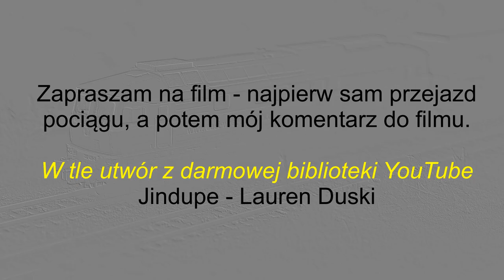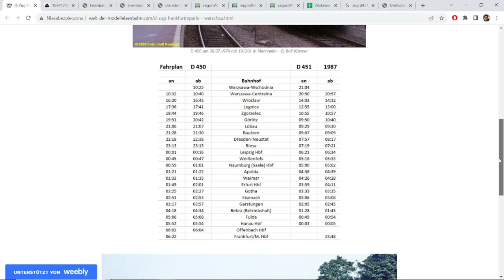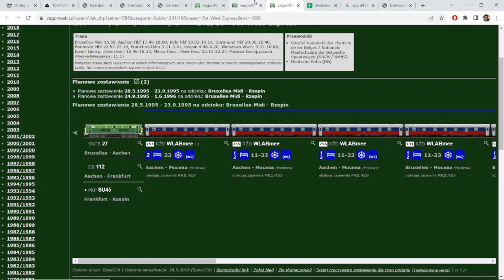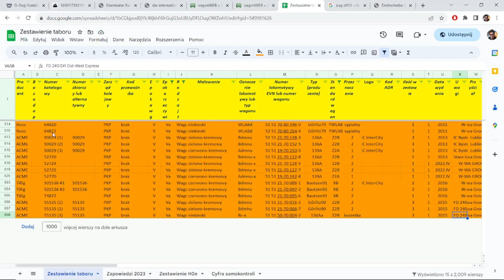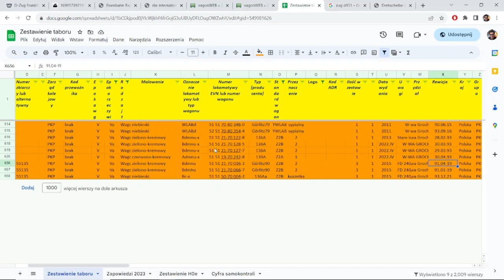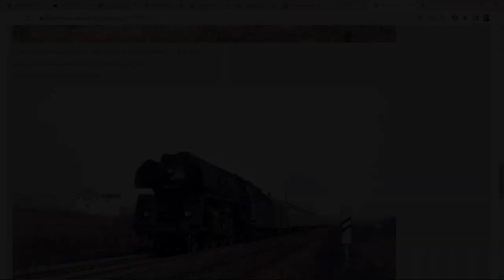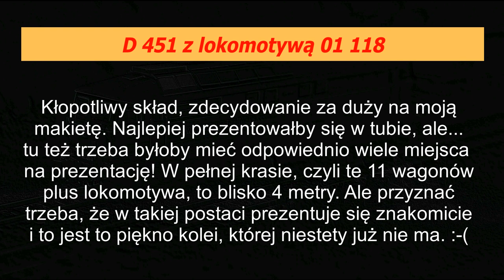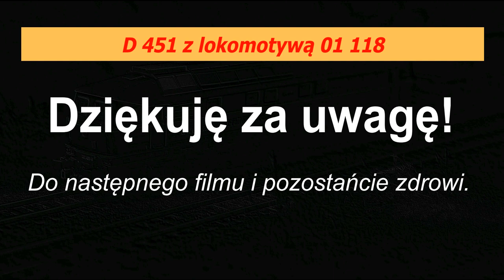D 451 z lokomotywą 01 118